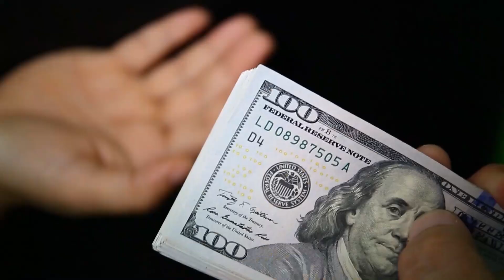This Hunter Saw a Lioness With Her Cub in Her Mouth Requesting for Help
For Brand Promotion and other Queries